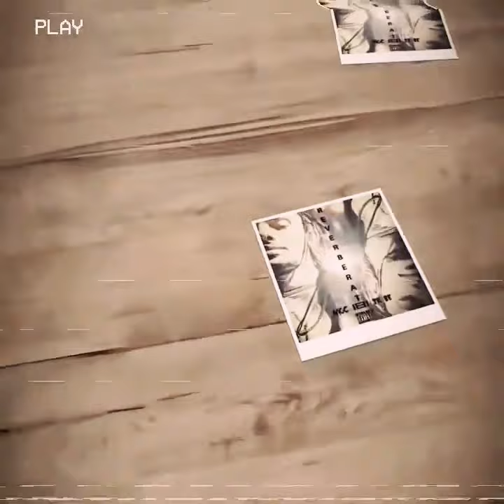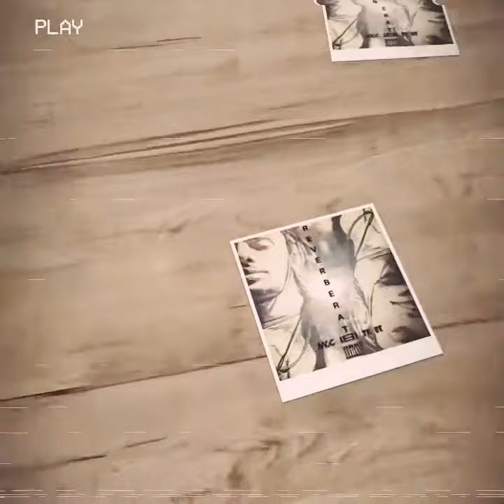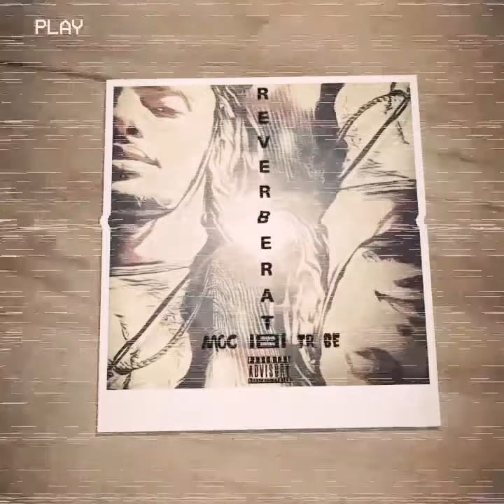REVERBERATE - Juhst Goh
Reverberate- /verb/ return or re-echo (sound)/ have continuing and serious effects.

The long awaited Mixtape from Juhst Goh, Reverberate, promises to provoke your thinking muscles, bring you good vibes, no profanity, and a cosmic ride for your mind.
Welcome to the styles and sounds of Juhst Goh.

TRACKLIST:

1. TIMELESS- Juhst Goh (prod. by: Kid Ocean)
2. CYCLES- Juhst Goh (prod. by: 1Vart)
3. VIBES UP- Juhst Goh ft. T.B. (prod. by: Kid Ocean)
4. GANJA LUNG- Juhst Goh ft. Lumenate (prod. by: Windygothits)
5. ROCKSTAR- Juhst Goh ft. Lil Jesus (prod. by: 40)
6. TOUGH TIMES- Juhst Goh ft. Lumenate (prod. by: Kid Ocean)
7. CLOUD WATCHING- Juhst Goh (prod. by: Nujabes)
8. PENSIVE- Juhst Goh (prod. by: Nujabes)